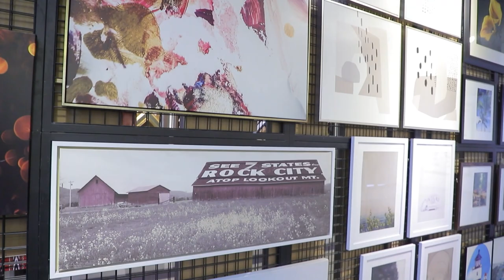Hualun Guanse Manufacturer of Frame Moulding, Wall Painting and Wall Mirror Provide OEM&ODM Services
Hualun Guanse丨Manufacturer of PS Frame Moulding, Wall Panel and Skirting Board丨Provide OEM&ODM Services
Company Profile
Hualun Guanse Decoration Material Factory located in Foshan China.Our factory was established in 1 9 9 5.We are a manufacturer of polystyrene mouldings, photo frames, picture frames and mirror frames. We also produce PVC wall panel, PVC cornice moulding and skirting board.
Our factory covers 13,000 square meters.We have 9 polystyrene molding production lines, 7 wall panel production lines and 5 laminating machines.Our product designs are more than 3,000 with various different size and colors.
With years of experience and sustaining training of our people, we own a professional and hardworking team to keep developing and designing new products every year. Our sales team has good communication and provides an excellent service for our customers.
Since its foundation, we have always insisted on the strategy of customer oriented.At present, advanced management mode has been adopted. With Standard quality and thoughtful after-sales service, our products have already found a favor from clients from more than 60 countries and regions.
With more than 20 years in home decor, one stop service. Only willing exquisite design brings the lovely life for you.We are expecting your kind attention.
Our Promise : reasonable prices, delicate quality products, efficient production time and good after-sales service. We also welcome OEM and ODM orders. We are looking forward to build successful business relationships with all clients around the world.

Hualun Guanse Framing Factory is the world's leading supplier of recycled polystyrene plastic. We provides and sells high-quality photo frame moulding,picture frames moulding and decorative moldings or mirror frames which are made by recycled PS pellets.
Hualun Guanse Decoration Material Factory
This is King Zhang from China.I have been doing this industry for 14 years.
Our main product categories are:
1.Picture Frame Moulding,Mirror Frame Moulding,Photo Frame Moulding,Painting Frame Moulding
4.Wholesale Picture Frames,Photo Frames,Shadow Box Frames,Resin Shadow Boxes,Hotel Artwork,,Hotel Project Artwork
5.PVC/WPC Wall Panel,Wall Covering Cladding,Skirting Board,Cornice Moulding